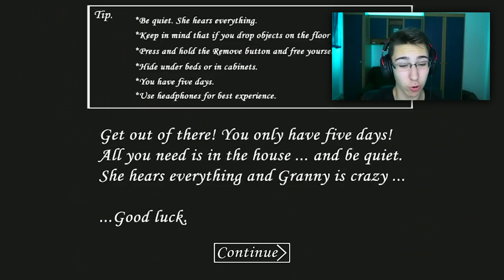KLONIRAO SAM 100 GRANNY NA JEDNOM MESTU!!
🔥↘️ RockFam Merch↙️🔥

► Specifikacije kompjutera:
RX 480 - 4GB
i5-3470
8GB RAM